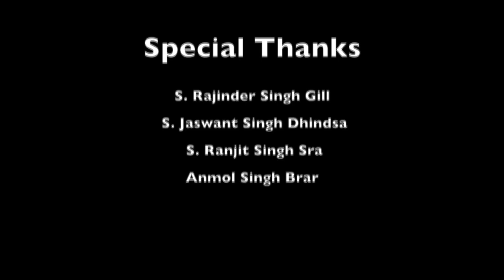'ਪੂਰਨਮਾਸ਼ੀ ਦਾ ਚੰਦ' ਜਸਵੰਤ ਸਿੰਘ ਕੰਵਲ ! Jaswant Singh kanwal Birthday Special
ਆਓ ਜਾਣੀਏ ਉਹਨਾਂ ਦੀ ਜ਼ਿੰਦਗੀ ਦੇ ਕੁੱਝ ਖ਼ਾਸ ਪਹਿਲੂ !
27 June Jaswant Singh kanwal Birthday Special